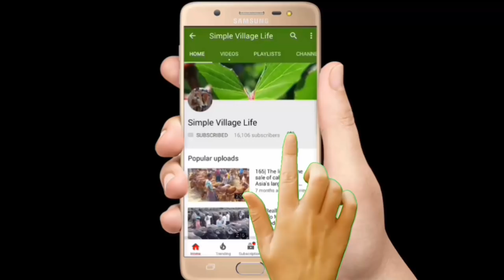660| কম দামে বাচ্চা মহিষ কিনুন ও সাক্ষাৎকার দেখুন|Really Biggest Buffalo Market in Bangladesh 2018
কম দামে বাচ্চা মহিষ কিনুন ও সাক্ষাৎকার দেখুন|Really Biggest Buffalo Market in Bangladesh 2018